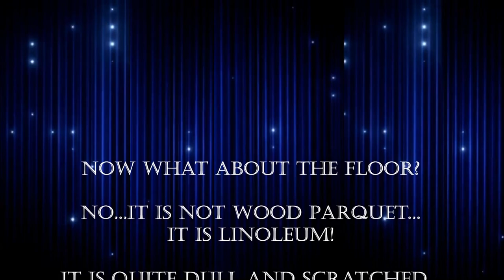1876 Brownstone Theatre Restoration - Striping the theatre to plastering to Color!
Restoration of my 1876 Brownstone back parlour from my home black box theatre through painting. Next up comes instalation of the rails to hang light fixtures and a treatment for the floor.